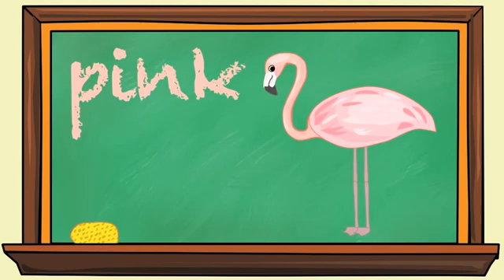Los Colores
Material audiovisual para Pre Kinder y Kinder LM